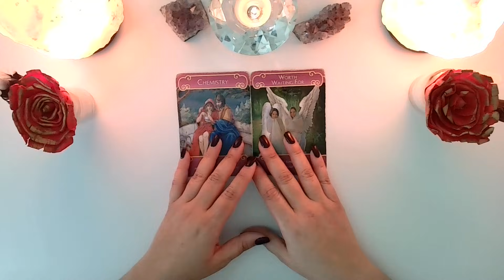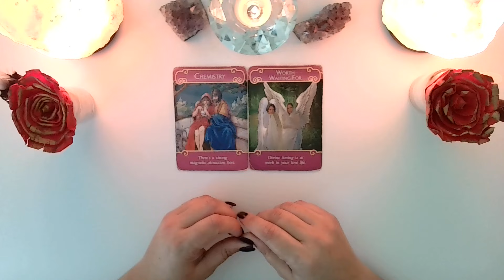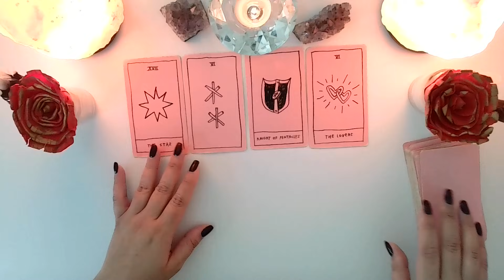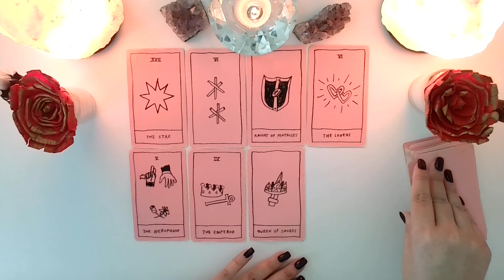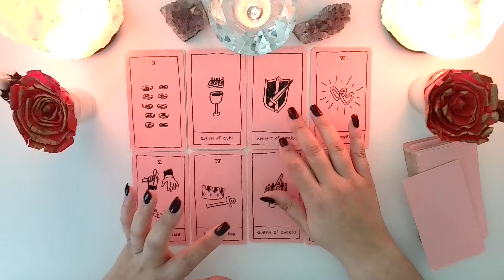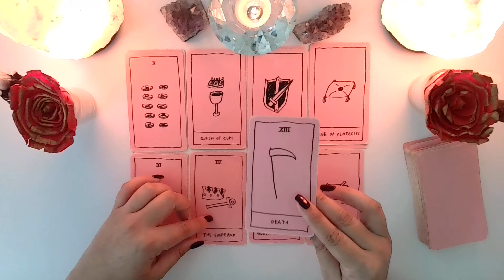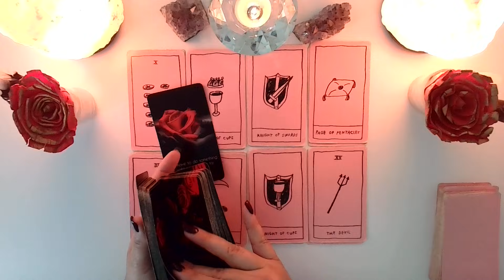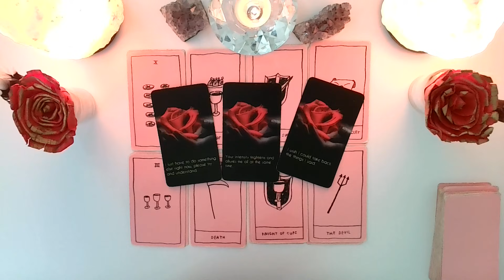PISCIS ♓️ || AMOR || LA QUIMICA ES INTENSA, Y AUNQUE NO LO VEAS SE MUEVE TODO A TU FAVOR! 💕🥰💖